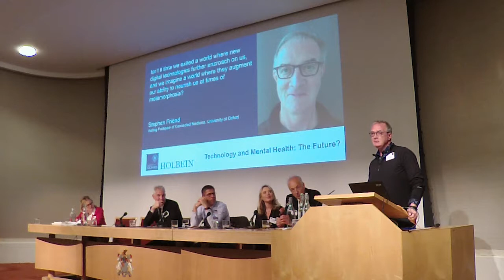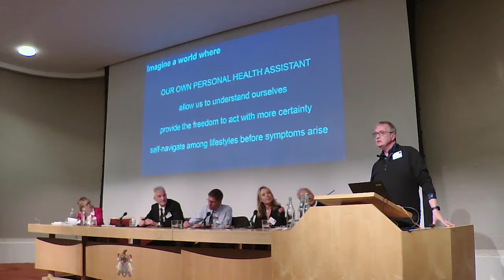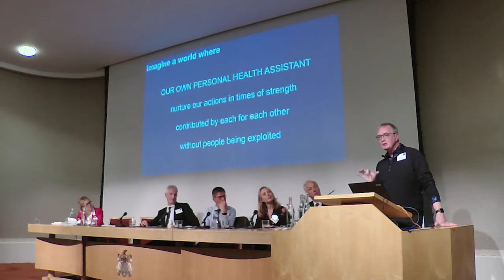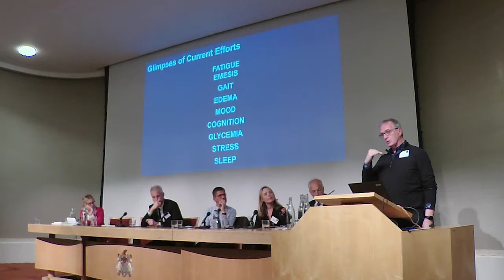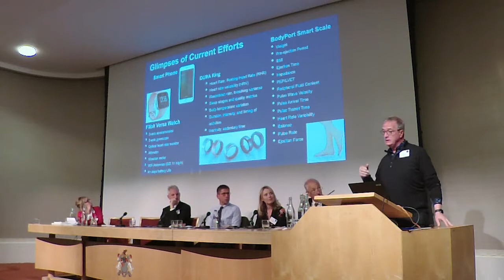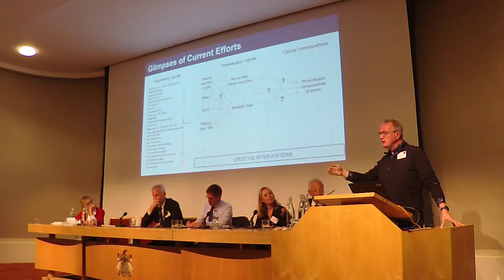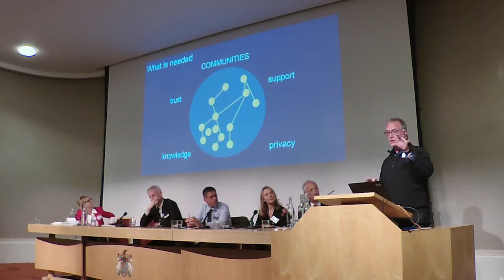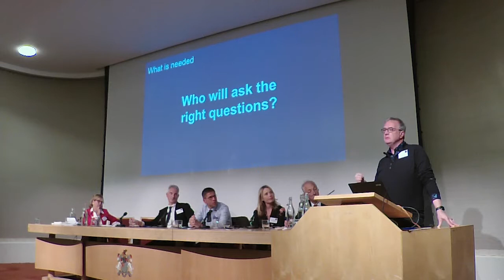2. Technology and Mental Health: The Future?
Isn't it time we exited a world where new digital technologies further encroach on us, and we imagine a world where they augment our ability to nourish us at times of metamorphosis?
Talk from visiting Professor Stephen Friend, University of Oxford.